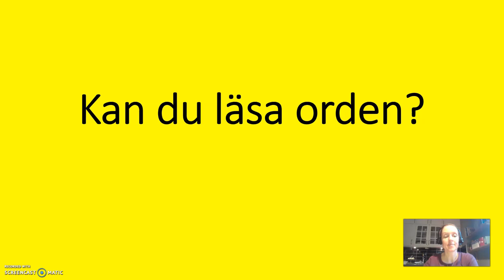sfigunilla Kan du läsa orden? Kurs B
Träna på svenska.
Några vanliga ord som inte är helt lätta att veta hur de uttalas.